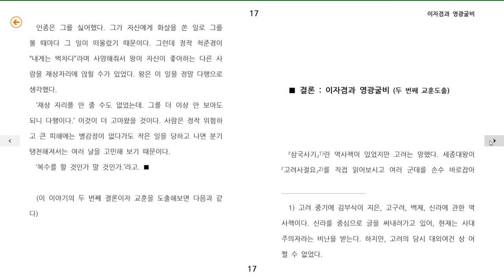이자겸과 영광굴비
● 제목 : 제가 만든 앱북 『이자겸과 영광굴비』를 마우스로 넘기는 동영상입니다.
PC 및 태블릿에서 사용가능합니다. 이 동영상은 “Windows 스토어”에 제출한 동영상입니다.

● 『이자겸과 영광굴비』 링크
아래 링크를 통해 “Windows 스토어”와 “Windows 스토어 웹 사이트”의 앱 세부 정보에 접근하실 수 있습니다. 제가 만든 “공짜(Free)” 앱북입니다.
윈도우 8.1 이상(또는 윈도우 10 이상) 버전의 운영체제(OS)에서 자유롭게 설치 및 삭제 가능합니다.

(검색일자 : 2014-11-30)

범주 : 도서 & 참고 자료 / 비소설
대략적인 크기 : 0.9 MB
연령별 등급 : 12세 이상이어야 “Windows 스토어”에서 다운 가능함
비고 : 다양한 크기의 스크린 지원